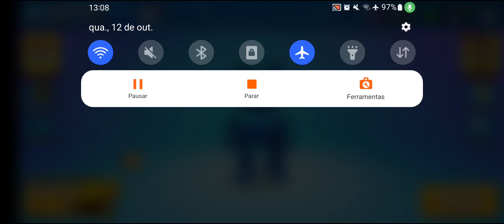COMO SALVAR SUA CONTA NO STUMBLE GUYS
Como sacar a conta no stumble guys